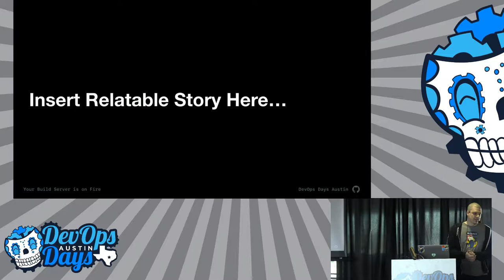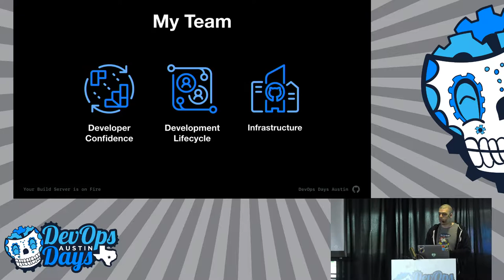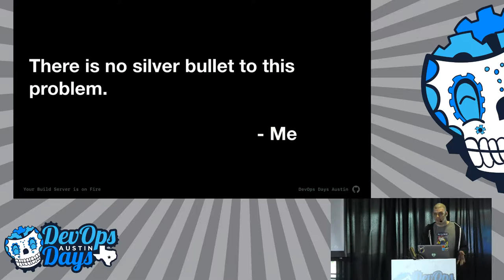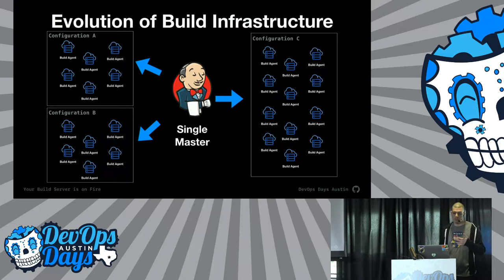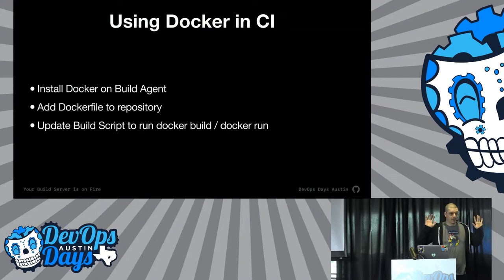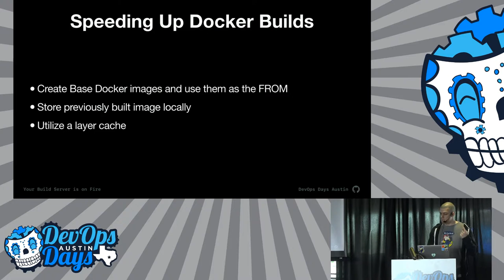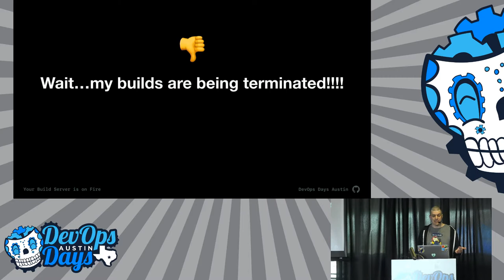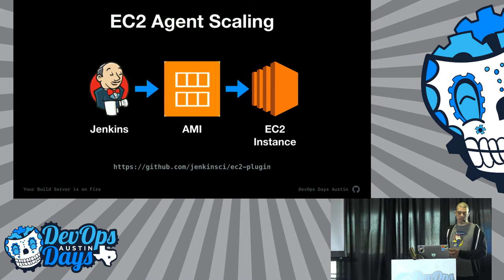Your Build Server Is On Fire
Speaker: Andrew Nordman

Scaling is hard, especially when the thing you need to scale is your CI system. At a certain point, conventional approaches break down and the blog posts telling you the five easy steps to solve your problems start disappearing. It's time to assess the problems and find solutions.

When setting up a company for success, one of the least-invested systems is CI infrastructure, and yet with rampant growth and large Engineering departments it inevitably comes to the fore when it cannot scale. Increased build durations, increased queue times, and flakey test systems are symptomatic as this problem compounds. Once this tipping point is reached, it is a scramble to find the bottlenecks and patching and hoping it never happens again. In this talk, we'll go over ways to identify and mitigate in the moment, as well as approaches used to make our CI systems as scalable as our application code.